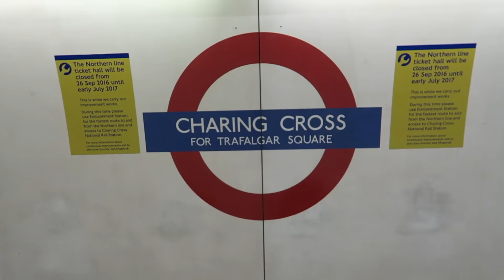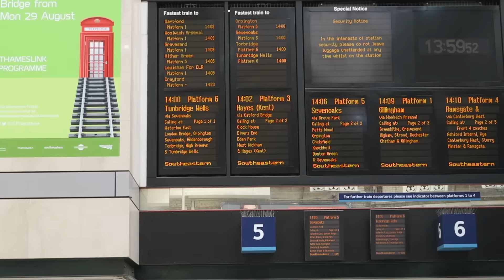THE BEST TOURIST DESTINATION IN LONDON!!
Snap chat nickboulding YT